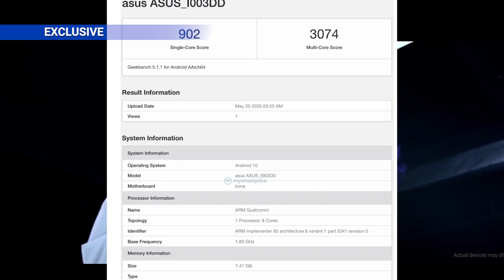ASUS ROG PHONE 3 | ROG Phone 3 Specs, Price, Features, Launch Date In India, Hands On, First Looks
Hello,

In this video i am going to tell you about asus rog phone 3 and it's full specification and price.

Topic Covered -

rog phone 3 camera samples
rog phone 3 5g
rog phone 3 gaming
rog phone 3 performance

asus rog phone 3 first look
asus rog phone 3 amazon
asus rog phone 3 price in usa
asus rog phone 3 design
asus rog phone 3 vs asus rog phone 2
asus rog phone 3 price in nepal
asus rog phone 3 release date uk
asus rog phone 2 mission 3
asus rog phone 3 price in pakistan
asus rog phone 3 kiedy
asus rog phone 2 vs black shark 3 pro
asus rog phone 3 specs
asus rog phone 2 vs realme 3 pro
asus rog phone 2 vs google pixel 3 xl
asus rog phone 3 kapan rilis
asus rog phone 3 rumors
asus rog phone 2 vs nubia red magic 3
asus rog phone vs nubia red magic 3
asus rog phone 3 gsmarena
asus rog phone 3 waterproof
asus rog phone 3 kaufen
asus rog phone 2 vs zte nubia red magic 3
asus rog phone 3 expected price
asus rog phone 2 vs black shark 3
asus rog phone 3 concept
asus rog phone 2 vs vivo nex 3
asus rog phone 3 price in india